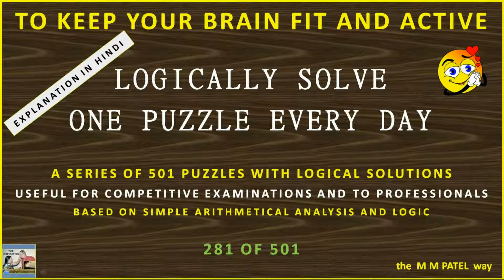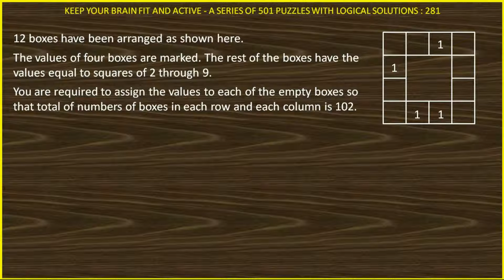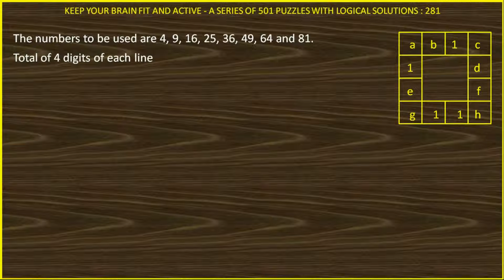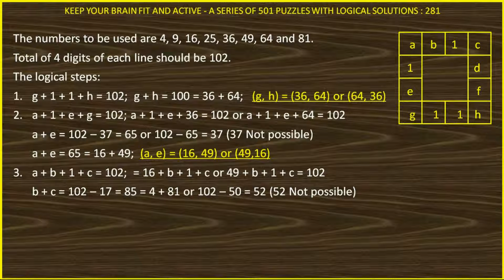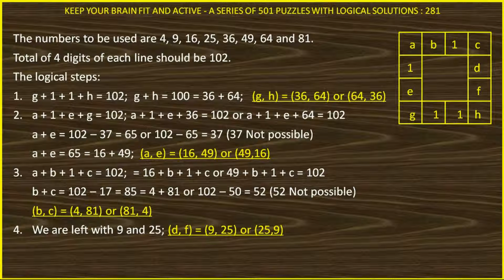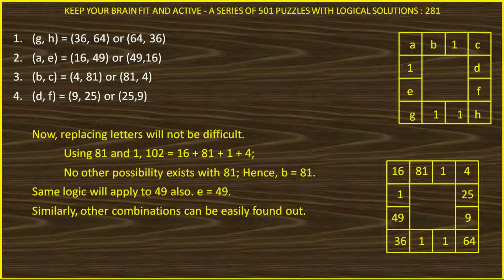PUZZLE 281 OF 501 IN HINDI SOLVED LOGICALLY AND ANALYTICALLY